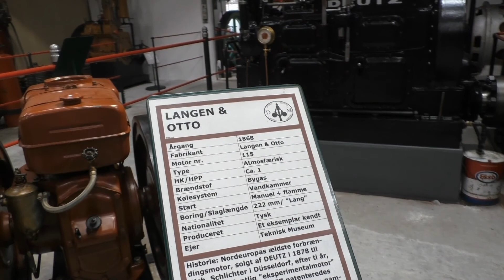Dansk Motor- og Maskinsamling 🏛 🅿